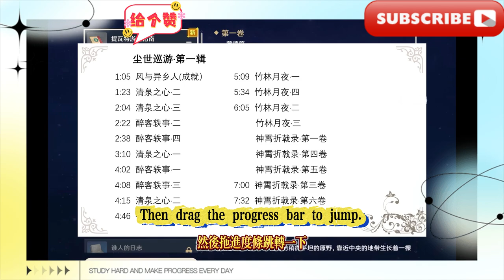塵世巡遊·第一輯(138~143)：神戟狂言凌雲霄/清泉、白馬與月光/風與異鄉人/千嶂萬仞/流水叮嚀/醉客與狼的相遇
Tour of the World, Volume 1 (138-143): The Divine Spear's Wild Words Soar to the Sky/Clear Spring, White Horse and Moonlight/The Wind and the Stranger/A Thousand Mountains and Ten Thousand Feet/The Whisper of the Flowing Water/The Encounter between the Drunkard and the Wolf